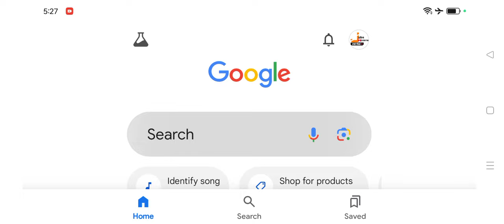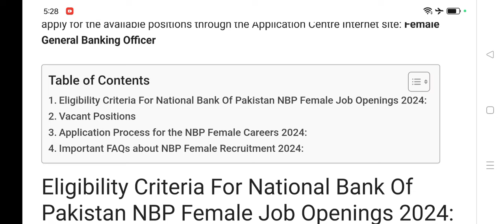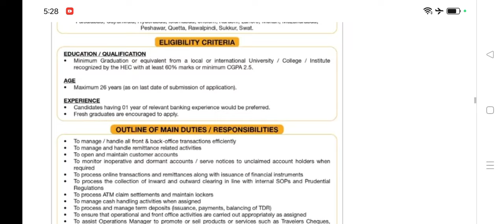National Bank of Pakistan (NBP Jobs) 2024 - Female Officer Jobs 2024 Apply Online